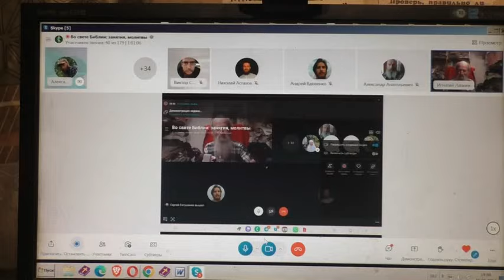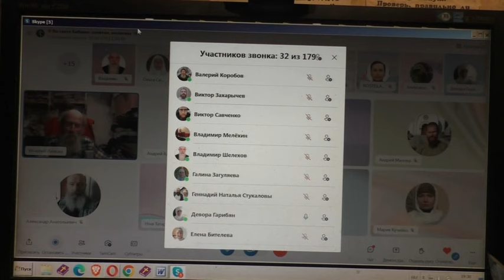Что важнее сегодня? Май. 2024.